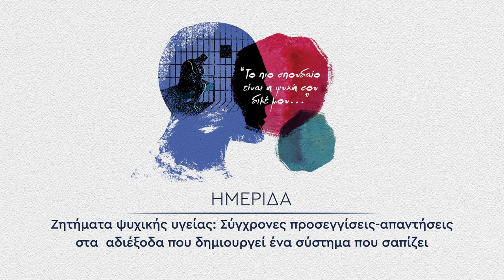Ομιλία της Κωνσταντίνας Τσότρα στην ημερίδα του ΚΚΕ για την ψυχική υγεία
Τρίτη ενότητα: Εργατική τάξη

Η ομιλία της Κωνσταντίνας Τσότρα είχε θέμα  «Η τηλεργασία ως παράγοντας επιβάρυνσης της ψυχικής υγείας στις εργαζόμενες γυναίκες»